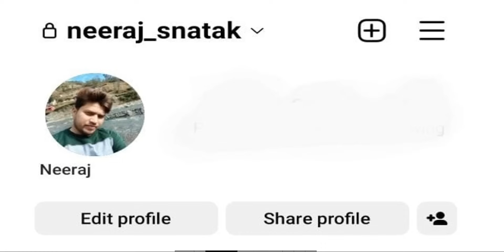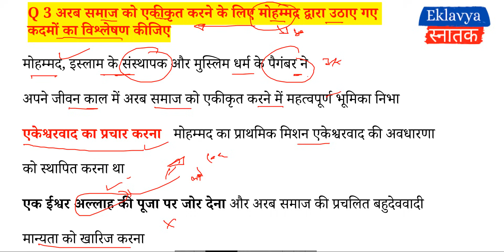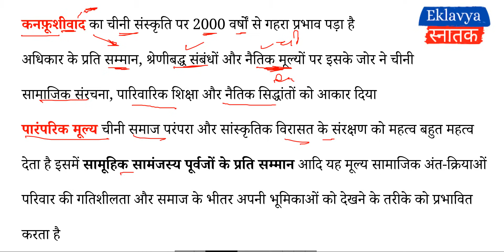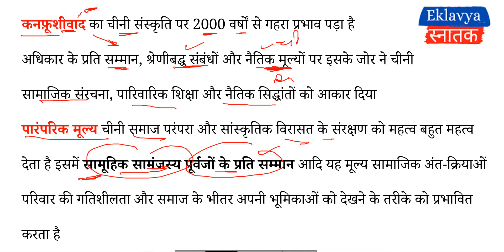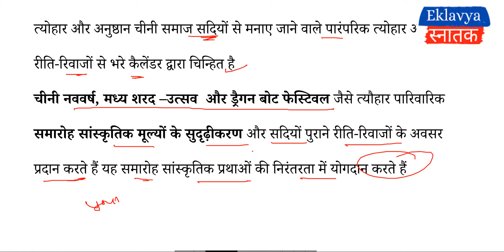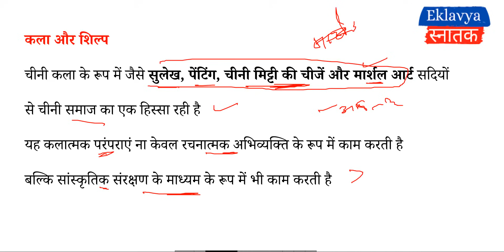मध्ययुगीन समाज : वैश्विक परिप्रेक्ष्य Medieval Society Most important Questions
dear students in this video we are going to discuss about BA Programme semester 2nd subject most important questions.

Medieval Society : Global Perspectives
मध्ययुगीन समाज : वैश्विक परिप्रेक्ष्य

1 ) सामंतवाद की मुख्य विशेषताओं का वर्णन करो
2 ) उन कारकों का विश्लेषण कीजिए जिसके कारण प्रारंभिक मध्यकालीन यूरोप में ईसाई धर्म का विकास हुआ ?
3) इस्लामी दुनिया में कला और वास्तुकला पर चर्चा कीजिए
4) चीनी समाज में सांस्कृतिक निरंतरता की व्याख्या करें
5) अरब समाज को एकीकृत करने के लिए मोहम्मद द्वारा उठाए गए कदमों का विश्लेषण कीजिए ?

BA Programme And Hons Playlist Links for SEMESTER 1 / 2

(1) Introductory Macroeconomics ( DSC- English Medium )

(2) Basic Mathematics For Economics ( DSC- English Medium )

(3) Finance for Everyone ( SEC - English Medium )

(4) Gandhi And Education ( Hindi Medium - VAC )

(5) India`s Foreign Policy ( DSC - English Medium )

(6) Reading Indian Fiction In English ( VAC )

(7) English Fluency - 1

(8) 16th - 17th Century English drama

(9) Constitutional Values And fundamental Duties ( VAC - English Medium )

(10) Constitutional Values And fundamental Duties ( VAC - Hindi Medium )

(11) Environmental Studies ( AEC - English Medium )

(12) Ancient Societies ( English Medium )

(13) Ancient Societies ( Hindi Medium )

(14) Communication in everyday life ( English Medium )

(15) Indian Classical literature ( English Medium )

(16) Basic concept And Ideas In Education ( Hindi Medium )
                    शिक्षा की मूलभूत संकल्पना और विचार

(17) Public Administration in India ( Hindi Medium )
                   भारत में लोक प्रशासन

(18) Indian Government And politics ( English Medium )

(19) History of India 300 to 1200